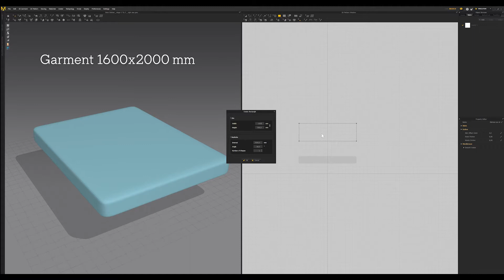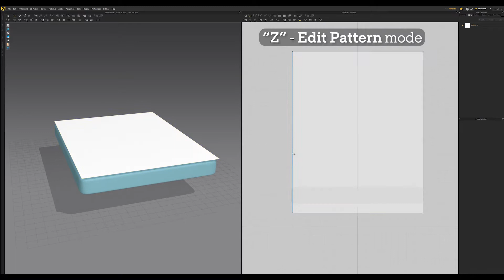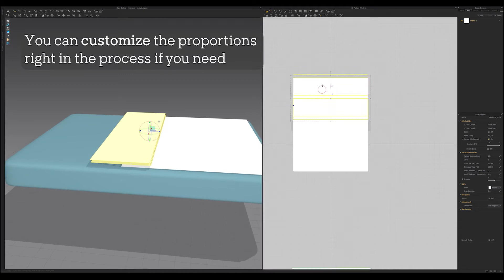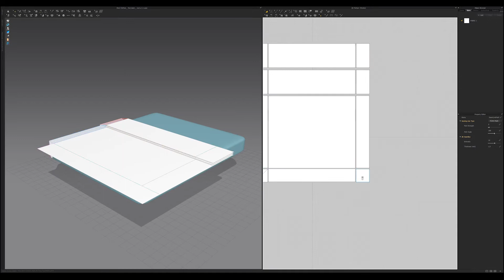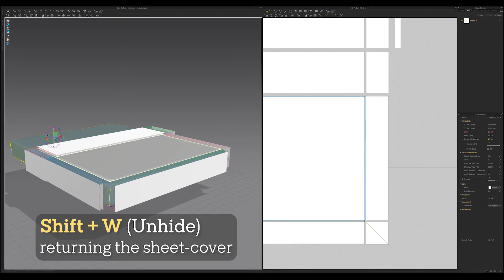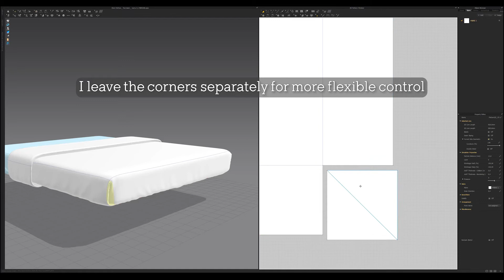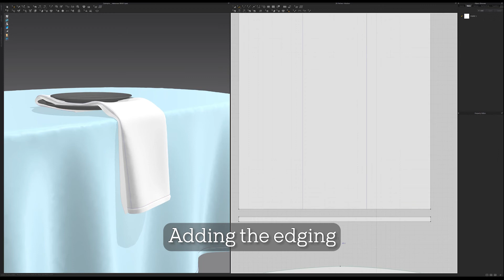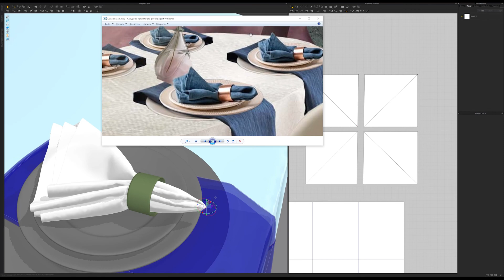Difficult Folding in Marvelous Designer: EASY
This short tutorial shows a non-standard approach to folding fabric in the Marvelous Designer. The method helps to make complex folding easier, more accurate and faster.

   Video with subtitles in English.
All the steps are explained using the example of a tucked bedspread and table setting.

I wish you new fabric masterpieces in Marvelous!

Link to the previous tutorial, which shows how to give thickness to any fabric in Marvelous

I thank the musicians for the compositions provided:
- Looping Ascent - Joel Cummins
- Beyond - Patrick Patrikios
- Would it Kill You_ - Mini Vandals